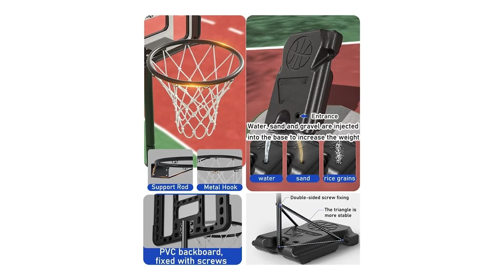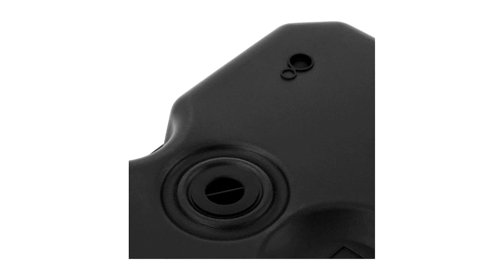Top Migliore ⊗ Canestro da Basket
Il vincitore della qualità è l' ZYYW Canestro Basket.

Altezza regolabile L'altezza del tetto da basket può essere regolata da 230 cm a 305 cm, regolare l'altezza a mano.
Backboard di basket resistente Il sistema di basket è dotato di una densità di 110 cm/44 pollici ad alta densità PVC Backboard di resistere a chipping e cracking, un paraurti che assorbiva gli shock e una rete per tutte le stagioni.
questo cerchio da basket esterno ha una grande base, può essere riempito con 130 kg di acqua o sabbia per garantire stabilità e sicurezza per ogni scatto.
Lo stoccaggio portatile e basket con due ruote di trasporto, il supporto per il cerchio di basket portatile può essere facilmente spostato nella posizione desiderata.
Per il cerchio di basket portatile per interni e esterni è conveniente per la tua famiglia e i tuoi amici giocare all'interno e all'esterno.

L'alternativa è il Dymrex Canestro Basket.

Il basket è uno sport solo da palestra? Non con l'impianto da basket duraturo composto da uno stabile tubo d'acciaio e un tabellone grande 112 x 72 cm in acrilico e plastica. La rete blu, bianca e rossa in nylon è resistente, nonostante la pioggia, il sole e il vento ed è un omaggio agli Stati Uniti d'America dove nel 1891 è stato inventato il popolare sport. In base alla vite di regolazione, il supporto si lascia regolare velocemente in altezza tra 230 e 305 cm.
La massima altezza di 3,05 m e il diametro dell'anello di 45 cm corrispondono esattamente al regolamento internazionale. I bambini e i tuoi compagni di squadra potranno giocare con le stesse condizioni dei grandi professionisti di tutto il mondo. Il canestro da giardino è adatto per diverse varianti del gioco, one on one oppure a squadre, ed è lo strumento di allenamento ideale per principianti e professionisti.
Il vincitore del premio è l' Prosport Canestro Basket.

Imposta l'altezza in base al livello delle tue partite di basket. Con un sistema di regolazione telescopico facile da usare, puoi passare l'altezza del canestro da un'altezza adatta ai bambini a un'altezza ufficiale di 3,05 metri.
Grazie alla regolabilità, questo canestro da basket è adatto a tutte le età e livelli di abilità. Che tu sia un giovane principiante o un professionista adulto o qualsiasi cosa tra i due, questo canestro da esterno sarà adatto a te.
Il ProSport canestro basket con base è dotato di un bordo pesante in stile classico e di una rete in nylon per tutte le stagioni.
Questo canestro basket esterno con tabellone è supportato da una robusta base portatile. Riempi la base con sabbia o acqua per la stabilità e gioca oggi.